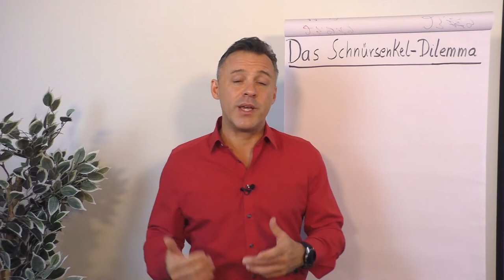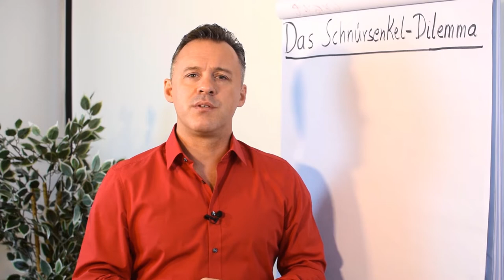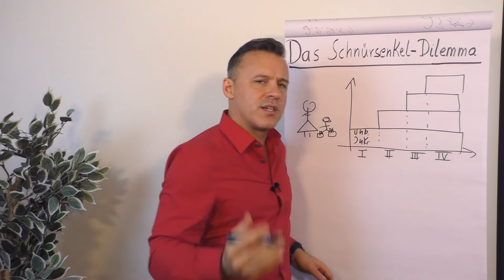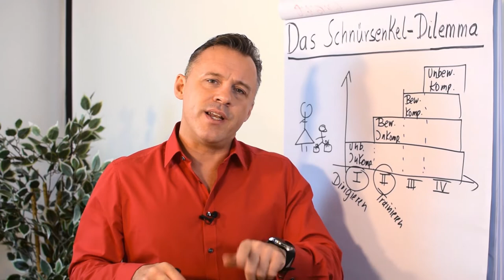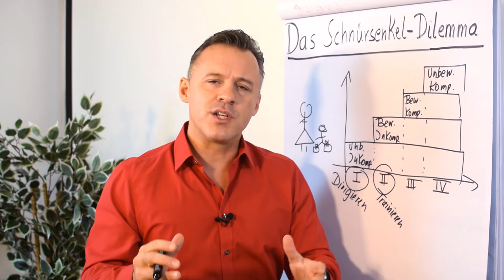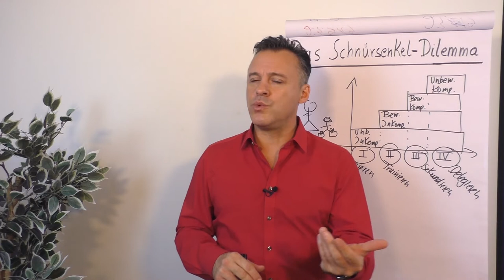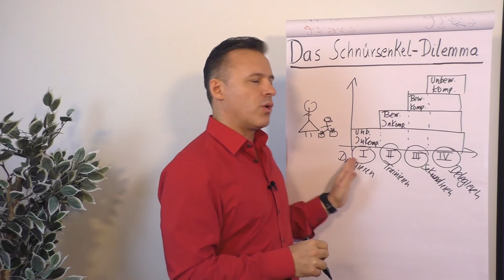Das Schnürsenkel-Dilemma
Daniel Schäfer erklärt in diesem Clip die Aufgabe einer Führungsperson anhand eines Beispiels aus dem Alltag.